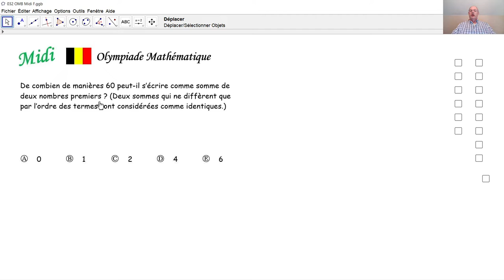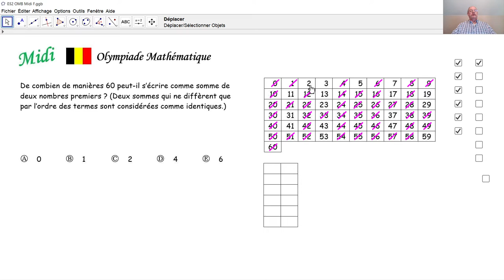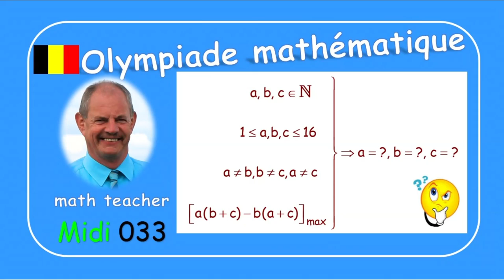Olympiade mathématique Midi 032